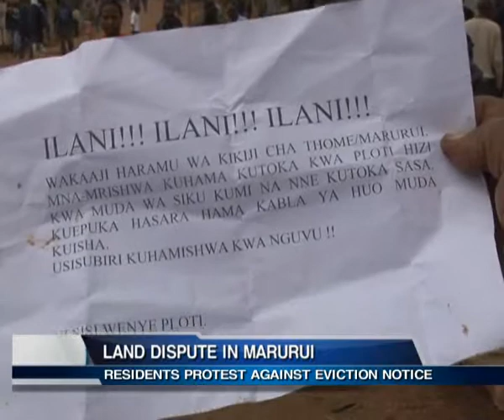LAND DISPUTE IN MARURUI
Residents of Juakali village in Marurui will go to bed tonight full of fear of the unknown. This is after leaflets were drop in the area by unknown persons asking the residents to move in two weeks time or else they will be evicted by force. Area leaders have however said the residents will not move an inch saying the land was given to them with a price tag attached to it 23 years ago. Kasarani OCS has told Juakali residents to ignore the leaflets since they are not court orders.